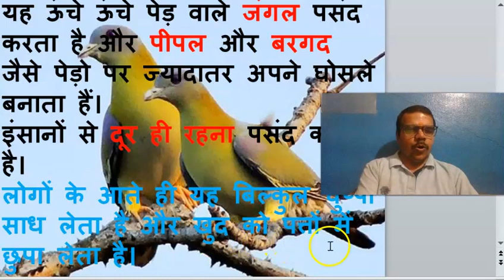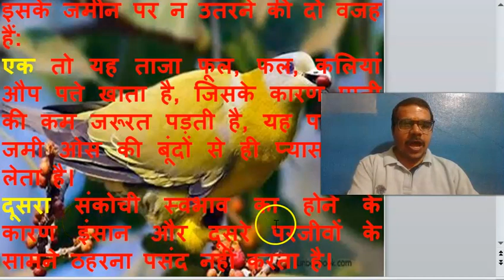रोचक तथ्य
हर राज्य का अपना राजकीय पक्षी होता है।
और वैसे ही महाराष्ट्र राज्य का राजकीय पंछी हरियल है,
जिसको लेकर एक रोचक तथ्य इस प्रकार है कि यह पंछी अपने जीवन काल में कभी भी धरती पर पैर नहीं रखता है।
यह ऊंचे ऊंचे पेड़ वाले जंगल पसंद करता है और पीपल और बरगद जैसे पेड़ो पर ज्यादातर अपने घोसले बनाता हैं।
इंसानों से दूर ही रहना पसंद करता है।
लोगों के आते ही यह बिल्कुल चुप्पी साध लेता है और खुद को पत्तों में छुपा लेता है।
इसके जमीन पर न उतरने की दो वजह हैं:
एक तो यह ताजा फूल, फल, कलियां औप पत्ते खाता है, जिसके कारण पानी की कम जरूरत पड़ती है, यह पत्तों पर जमी ओस की बूंदों से ही प्यास बुझा लेता है।
दूसरा संकोची स्वभाव का होने के कारण इंसान और दूसरे परजीवों के सामने ठहरना पसंद नहीं करता है।
भारत के अलावा हरियल पक्षी
पाकिस्तान,
नेपाल,
श्रीलंका,
बर्मा,
चीन
आदि देशो में भी पाया जाता है।

कहा जाता है कि ये पक्षी बहुत ज्यादा शर्मीला होता है।